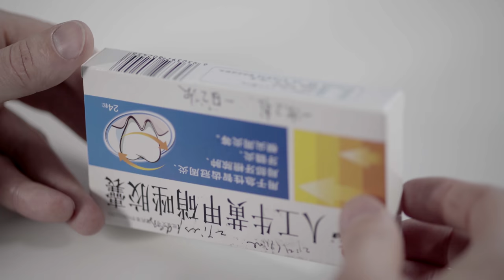🔥 Packing of goods in cardboard boxes from Specialist # 1 in Russia Minipress.ru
the equipment for packing in cardboard boxes of vials, bottles, vials, tubes and blister. We have more than 15 years, providing our clients with assistance in the delivery, setup automatic cartoning machine! Are you searching a reliable supplier of cartoning equipment? We will give you the best service 24/7. We have an assortment of cartoning machines, compact mid-size cars and entire packaging lines.

A WIDE RANGE OF CARDBOARD MACHINES
Constantly updated catalog cartoning equipment with photos, descriptions, video and prices.
You communicate on all issues, from the first consultation and to obtain equipment, with one specialist.
We have extensive contacts in the pharmaceutical environment, we find any specialist help with the development of equipment and technologies.
DISCUSS YOUR IDEAS FOR PACKING INTO BOXES
We will help you in the selection of the model cardboard packer. Extensive experience in the types and capabilities of cardboard equipment horizontal and vertical type. valuable tips.

CARDBOARD EQUIPMENT
We have set ourselves the task to help our clients in search of automatic cartoning machine. Years of experience of such activity shows that many clients face, first of all, a lack of understanding of the process. Purchase of cardboard equipment is carried out after a detailed discussion of the problem, consult with the manufacturer of the equipment exchange boxes of drawings and photos of your blisters, vials, bottles, tubes or ampoules.

Automatically folding box in round or flat bottles of plastic or glass.
Cardboard blister packaging and inserts for the food, pharmaceutical, cosmetic and chemical products.
Packed in cardboard boxes of ampoules and vials of 1 ml, 5ml, 10ml, 20ml.
Packing aluminum or plastic tubes in cardboard boxes with pharmaceutical and cosmetic products.